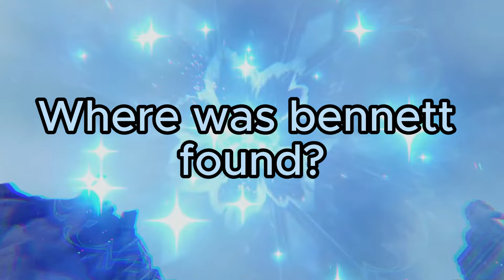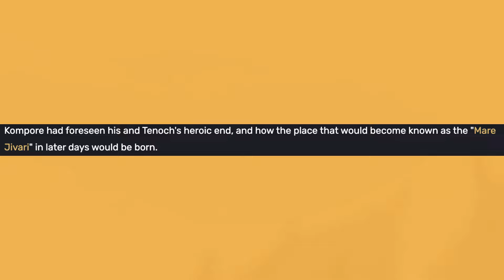Did the Pyro Archon curse Bennett for leaving Natlan? (Genshin Impact 4.4 Lore and Theory)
topping all the gameplay tier lists for genshin impact now its time for bennett to top the lore tier lists as we near closer and closer to Natlan. its actually pretty close if you think about it which is kinda wild, but we move. Anyway discussing Bennett as he pertains to why we dont see any npcs from natlan, not if bennett is the pyro archon lol.

Chapters:
0:00 Intro
0:20 Where are all the people from Natlan?
1:02 Curse of Misfortune
1:58 Is Bennett from Natlan?
4:53 Where was Bennett found?
5:56 Mare Jivari/Natlan
7:12 Problems